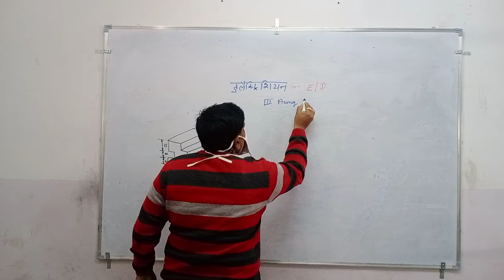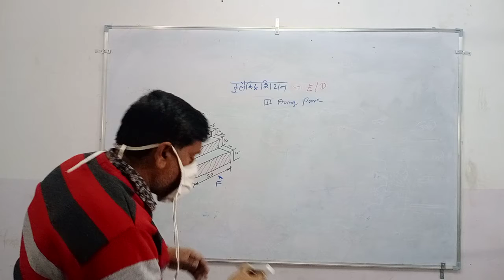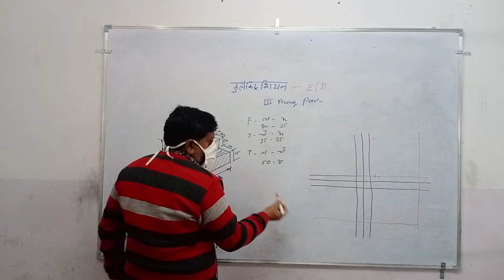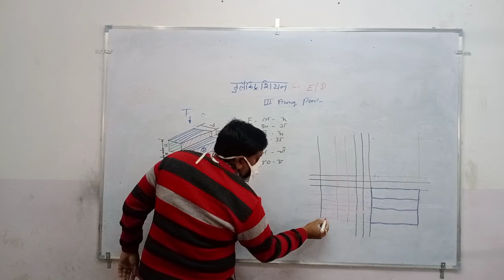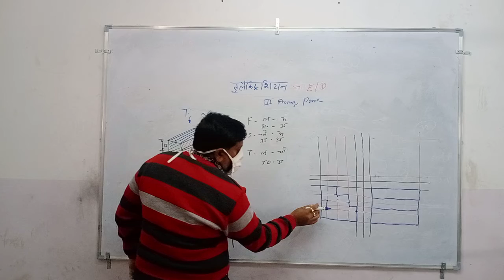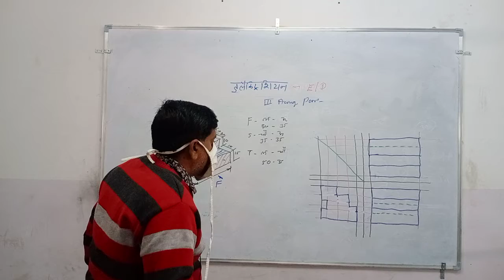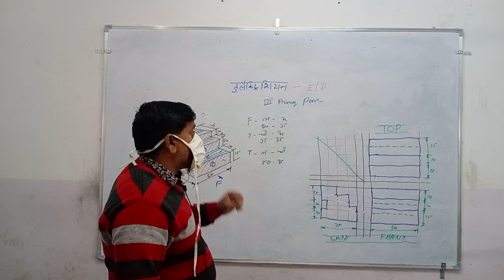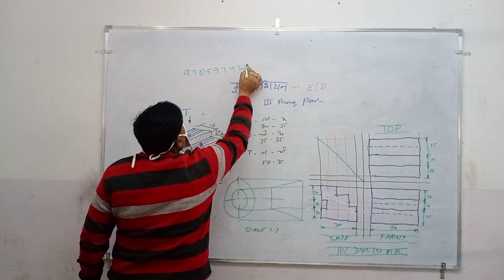E D PART 2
is video me E D  PART 2 uplabd kraya geya hai
agr jis student ko class se sanbadit jankari chahiye to comment kare